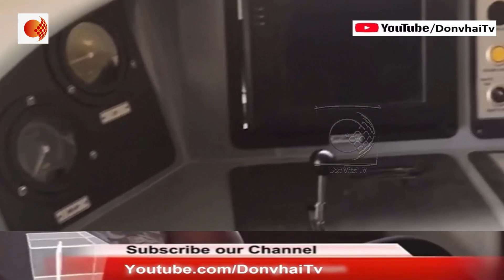ট্রেন এইটটিন! ভারতের প্রথম ইঞ্জিন বিহীন ট্রেন ছুটবে শতাব্দীর থেকে বেশি বেগে !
ট্রেন এইটটিন। ভারতের প্রথম ইঞ্জিন বিহীন ট্রেন। চেন্নাইয়ের ইন্টিগ্রাল ফ্যাক্টরিতে তৈরি এই ট্রেনের ট্রায়াল রান হবে ২৯ অক্টোবর। শতাব্দী এক্সপ্রেসের পরবর্তী পর্যায়ের গতিশীল ট্রেন হিসেবে ভাবা হয়েছে এই ট্রেন এইটটিনকে। ঘন্টায় ১৬০ কিমি বেগে ছুটবে এই ট্রেনটি।

গত ১৮ মাসে চেন্নাইয়ের ইন্টিগ্রাল কোচ ফ্যাক্টরিতে পূর্ণ এসির এই ট্রেনটি তৈরি হয়েছে। ইঞ্জিন বিহীন এই ট্রেনটি এমনভাবে তৈরি হয়েছে, যাতে যাত্রীরা চালকের কেবিনটি অনায়াসেই দেখতে পাবেন। আইসিএফ-এর জেনারেল ম্যানেজার সুধাংশু মানি জানিয়েছেন, একশো কোটি টাকা খরচ পড়েছে এই ট্রেনটি তৈরি করতে। পরবর্তী পর্যায়ে একই ধরনের ট্রেন তৈরির কাজ শুরু হলে, খরচ আরও কম পড়বে।

ট্রেনে রয়েছি ডিফিউস লাইটিং, স্বয়ংক্রিয় দরজা, জিপিএস ভিত্তিক প্যাসেঞ্জার ইনফরমেশন সিস্টেম। ট্রেনটি কোনও স্টেশনে পৌঁছলে স্বয়ংক্রিয় দরজা খুলে যাবে এবং সিড়িও বেরিয়ে আসবে, যাতে যাত্রীরা স্বচ্ছ্বন্দে ও সাবধানে নামতে পারেন। বিভিন্ন প্ল্যাটফর্মের নিরিখে পদবিন্যাসের সমন্বয়সাধনও করা যাবে।

ট্রেনের ভিতরে থাকছে সিসিটিভি। থাকছে কেন্দ্রীয় বাতানুকুল ব্যবস্থা। ৫২ আসন বিশিষ্ট দুটি একজিকিউটিভ কমপার্টমেন্ট থাকছে। বাকি কম্পার্টমেন্টের আসন সংখ্যা ৭৮।

শতাব্দীর থেকে ১৫ শতাংশ কম সময় লাগবে এই ট্রেনে। কেননা ১৬ কোচের এই ট্রেনে শতাব্দীর মতো আলাদা কোনও ইঞ্জিন থাকছে না।

ট্রেনটিকে সামনে আনা হবে ২৮ অক্টোবর। চেন্নাইয়ে ট্রায়াল রান ২৯ অক্টোবর। চারদিন ধরে এই কাজ চলবে। এই কাজ সম্পূর্ণ হলে তা তুলে দেওয়া হবে রিসাচ্র ডিজাইন অ্যান্ড স্ট্যান্ডার্ড অর্গানাইজেশনের হাতে। অনুমোদন পাওয়ার পরে তা সাধারণ যাত্রীদের জন্য খোলা হবে। সূত্রের খূবর অনুযায়ী প্রথমে এই ট্রেন চলবে বরেলি থেকে মোরাদাবাদের মধ্যে। পরে অন্য রুটে চালানো হবে। সূত্রের খবর অনুযায়ী, এরপর যে গতিশালী ট্রেন আনা হচ্ছে তার নাম দেওয়া হয়েছে ট্রেন টোয়েন্টি।